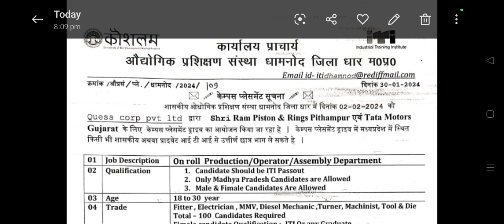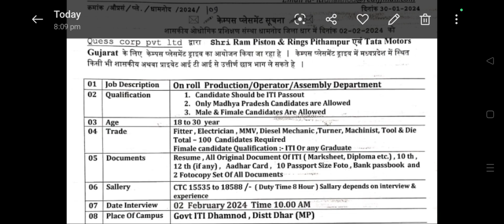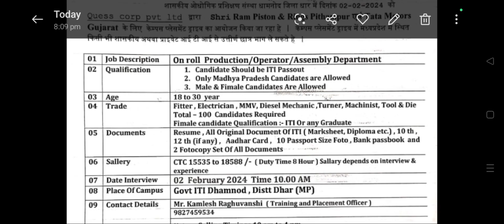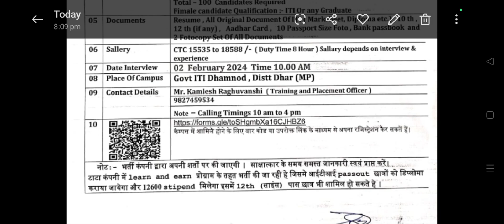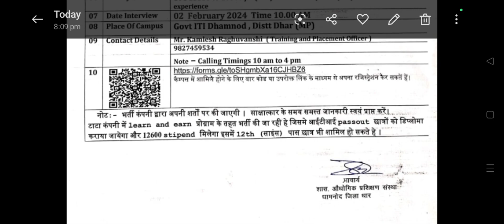प्लेसमेंट आईटीआई धामनोद ज़िला धार 2 फरवरी 2024 सैलरी 15000 से 18000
प्लेसमेंट आईटीआई धामनोद ज़िला धार 2 फरवरी 2024